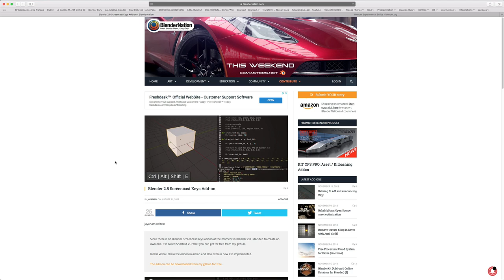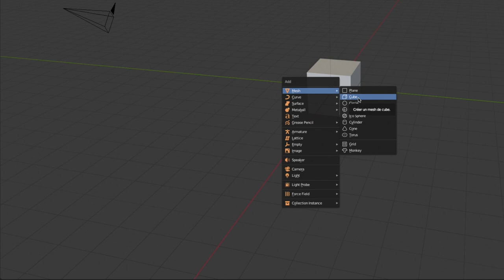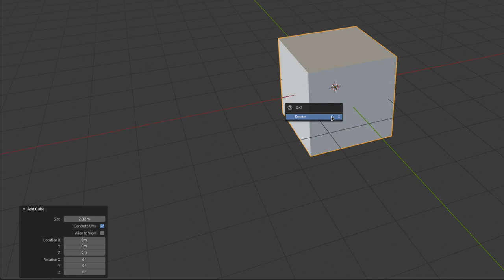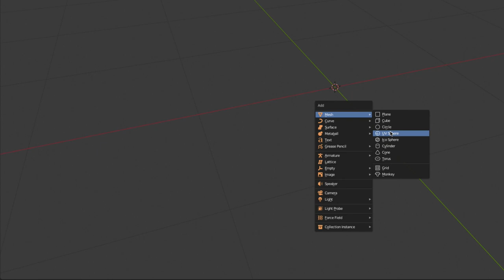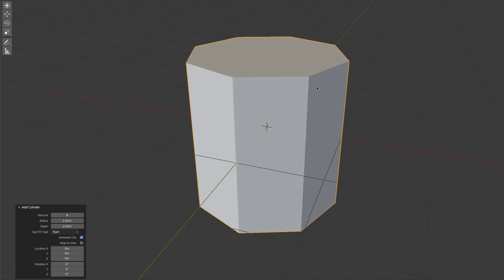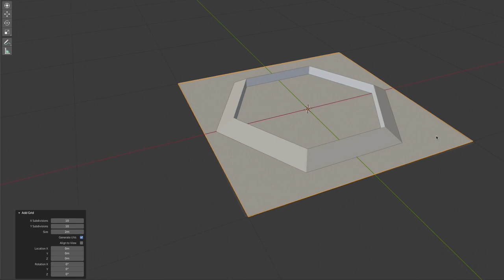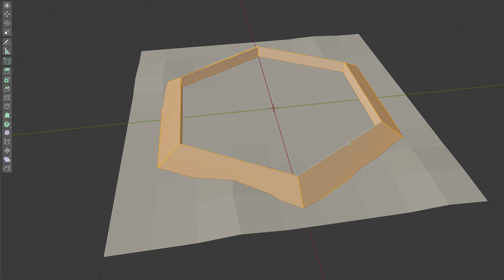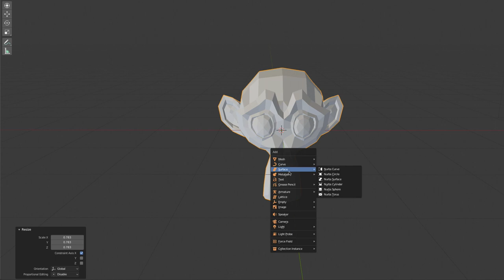Blender 2.8 - 08 - Ajout mesh / Add mesh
Sur cette vidéo, nous allons apprendre à ajouter des mesh de type:

- Cube
- Cercle
- Sphere
- UVSphere
- Torus
- Suzanne et ainsi de suite

Ensuite on fera de voir toutes les propriétés pour chaque mesh utilisé dans le viewport.